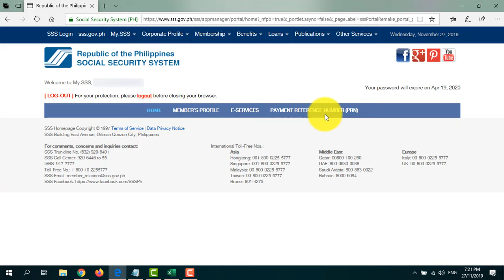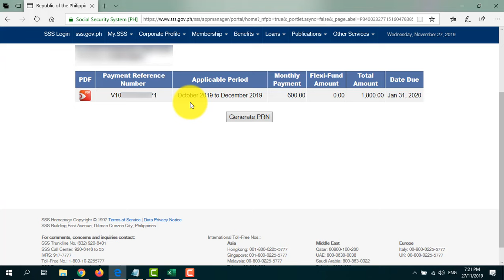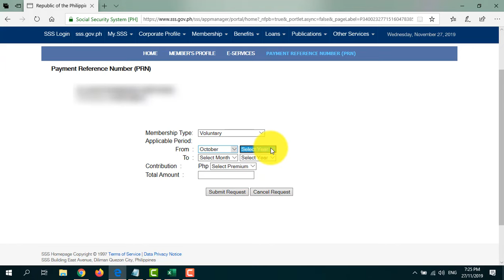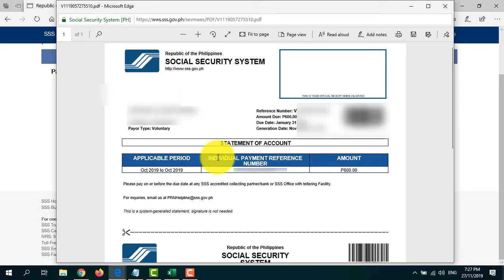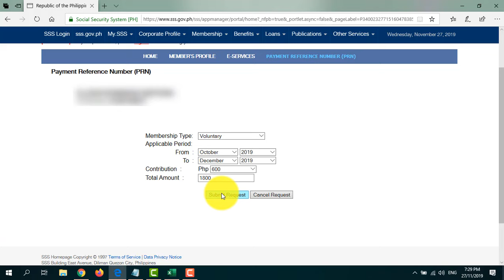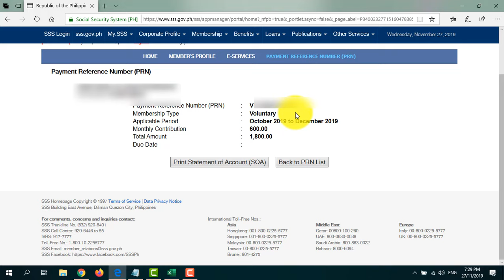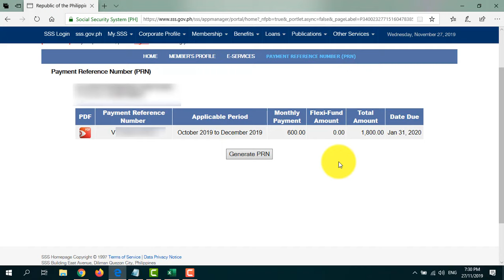Paano Kumuha ng SSS PRN o Payment Reference Number ONLINE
Ang SSS PRN or Payment Reference Number ang kailangang ibigay sa tuwing magbabayad ng SSS contributions para sa mga Self-employed, Voluntary at OFW members ng Social Security System.
Watch this video to know how to get or generate SSS Payment Reference Number (PRN) online sa My.SSS.

Janice Sabitsana conducts financial literacy seminars for various audiences.

Includes:
-Premium Budget Spreadsheet
-Printable Budget Templates
-"Paano Ba Mag-Budget" Ebook & Audiobook